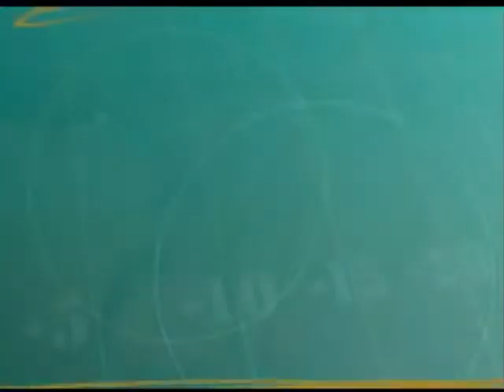Kurt Warner's Arena Football Unleashed - Intro